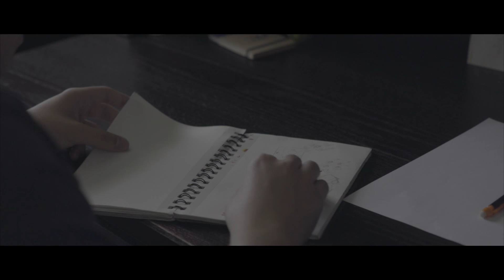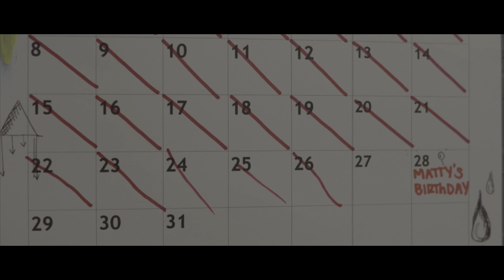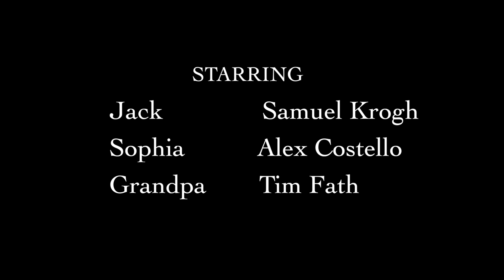Orange | Short Film AAHSFF Official Selection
A young street artist struggling with loss hopes to use his talents as an artist to reach closure.